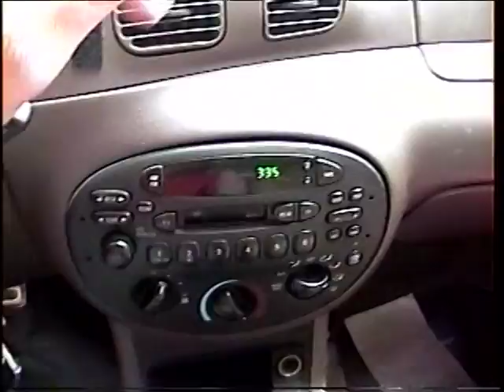RDMVTL 10,164 ~ 9/14/2007 {MY STORY} DRIVING EB FROM CHAPPY'S @ CORNING , NY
CORNING , NEW YORK ~ 3:35 PM(EST) Heading over town.